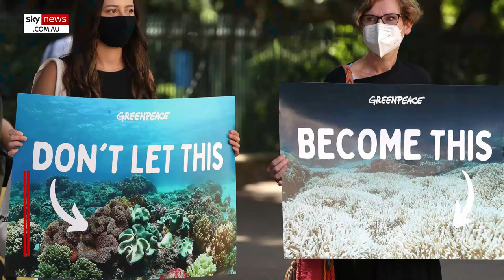Great Barrier Reef reports record growth levels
The Great Barrier Reef has set a new record for coral recovery, according to the Australian Institute of Marine Science.

Research conducted by AIMS highlighted the reefs resilience and ability to recover amidst the constant threat of bleaching.

The findings were part of AIMS 36-year-long monitoring program on the Great Barrier Reef.